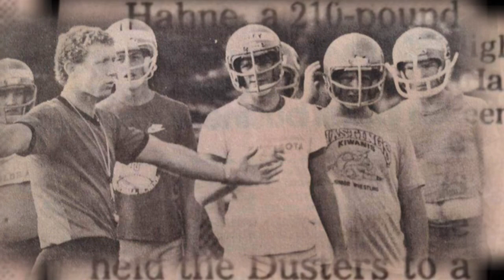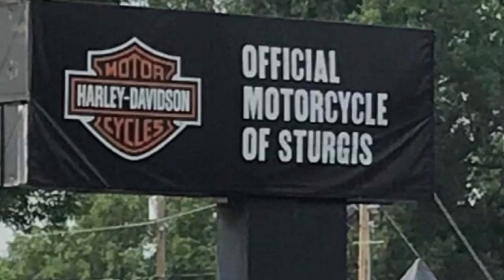Michael Deane “Mike” Hahne 4/26/66~12/20/22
For Mike…our Son, Brother, Uncle and friend.